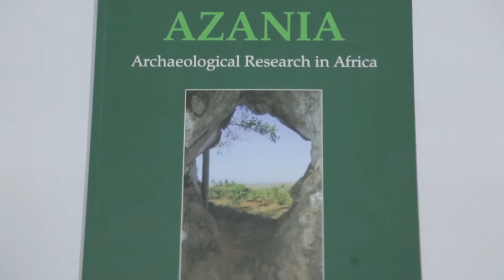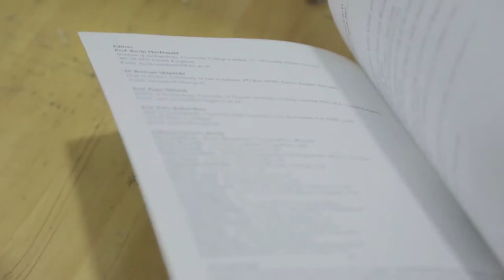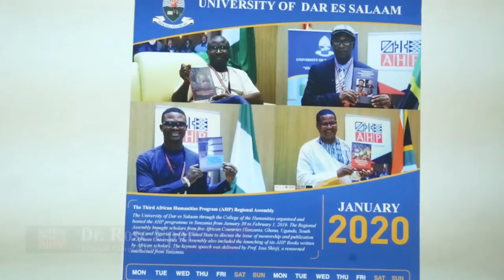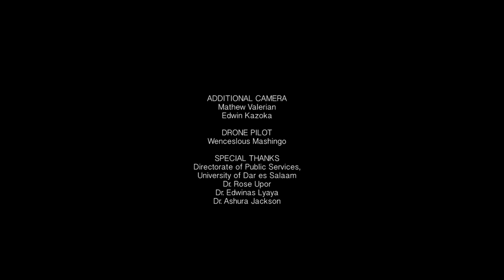African Humanities Voices: Tanzania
African Humanities Voices is a video series chronicling stories of African scholars engaged in the reinvigoration of the humanities on the continent.

African cultures are renowned for communication through painting, sculpture, architecture, textiles and the decorative arts, linguistic innovation, and storytelling.  The videos feature African scholars who have broken boundaries in research and teaching in ways that profoundly impact their communities.

In this video from Tanzania, we are shown the impact AHP Fellowships have had on the College of the Humanities at the University of Dar es Salaam, the central institution of higher education and research in the country.  Principal of the College, Professor Rose Upor, recounts how fellows’ AHP writing projects have helped them gain promotions and how the culture of competitive applications has honed skills and encouraged applicants to refine their research designs.

Learn more about the African Humanities Program and fellowship competitions